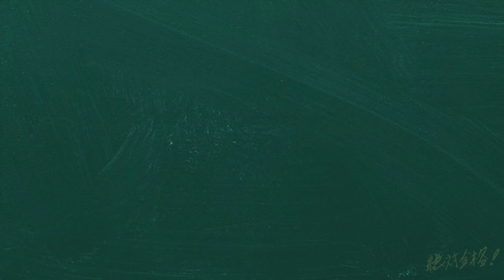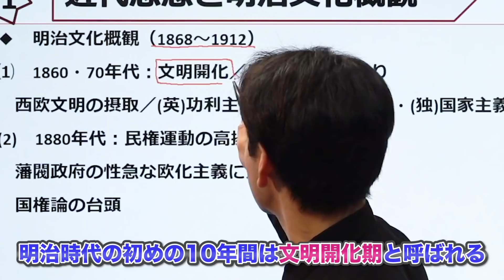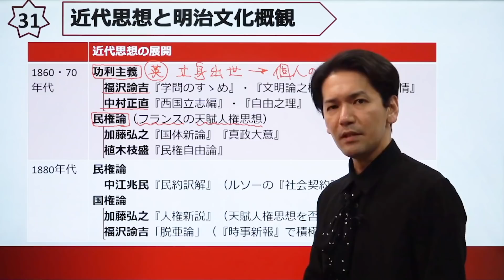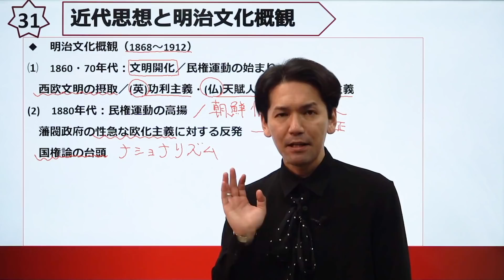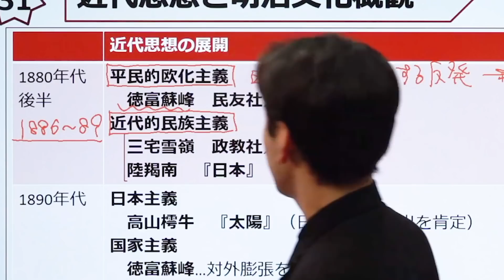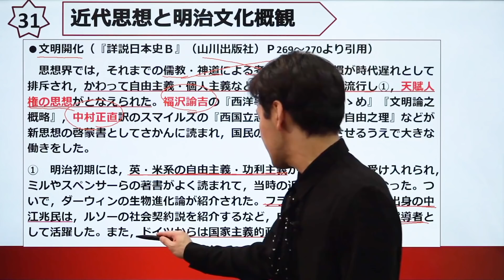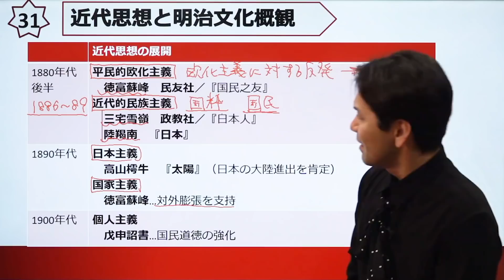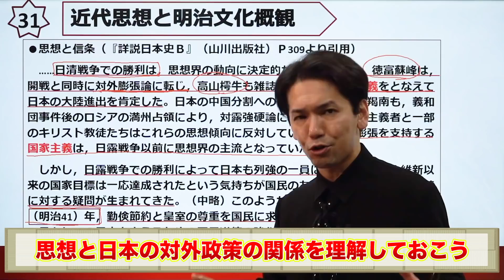【日本史】近代思想と明治文化の概観【第31講】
今回のテーマは近代思想と明治文化の概観。
近代思想の変遷を押さえると当時の対外政策も見えてくる…！？

使用機材：Black Magic Design ATEM Mini Pro

日本史は月水金日の20:00に配信！